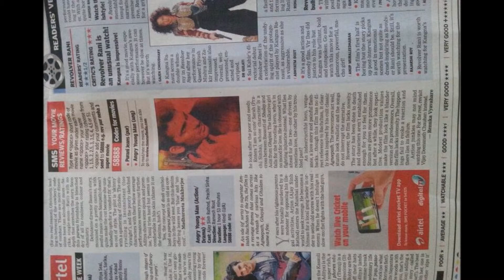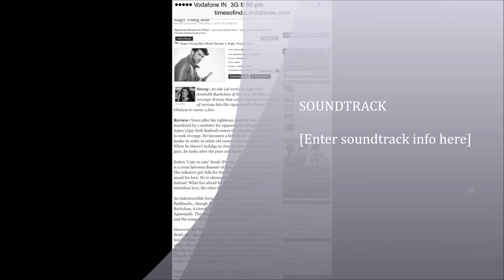Prachi sinha Bollywood Artists Super model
Glamour World Casting Agency casting for hindi films, regional movies, teleserials, print ads, shows and events